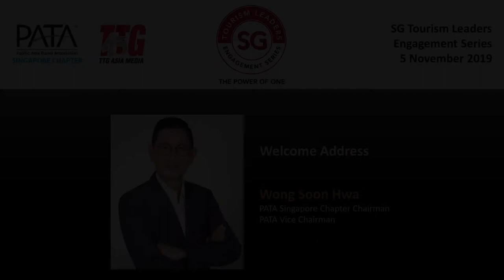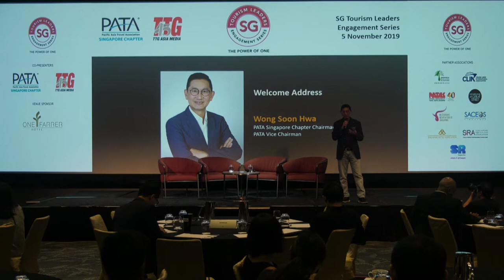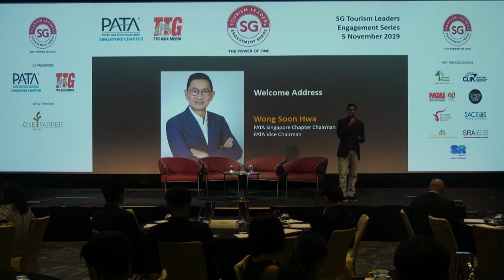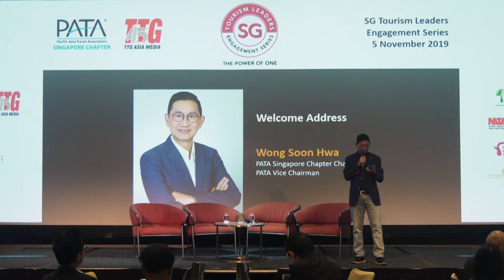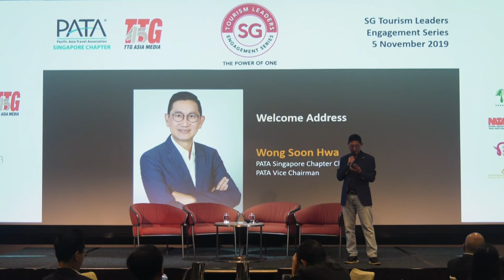SG Tourism Leaders Engagement Series - Welcome Address by Mr Wong Soon Hwa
On 5th November 2019, thought leaders from across various fields discussed hot button issues surrounding and impacting the business of travel, tourism and events.